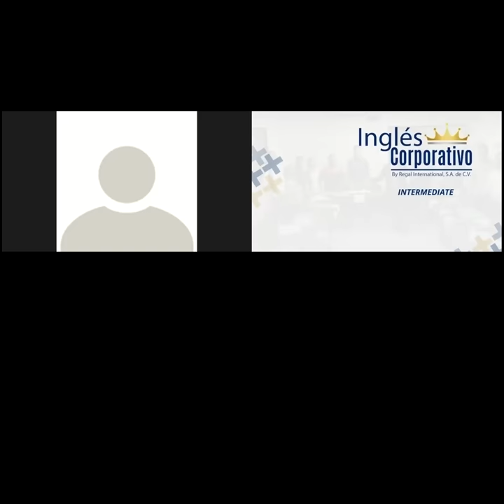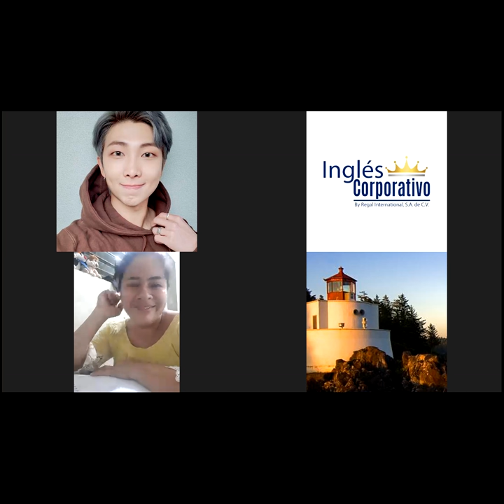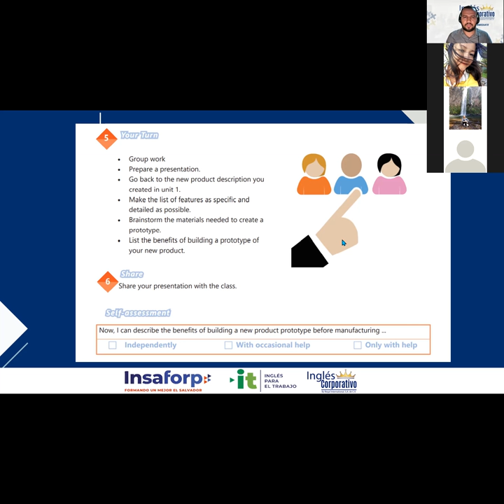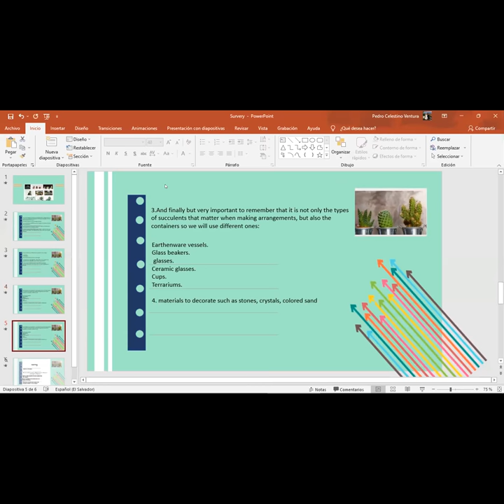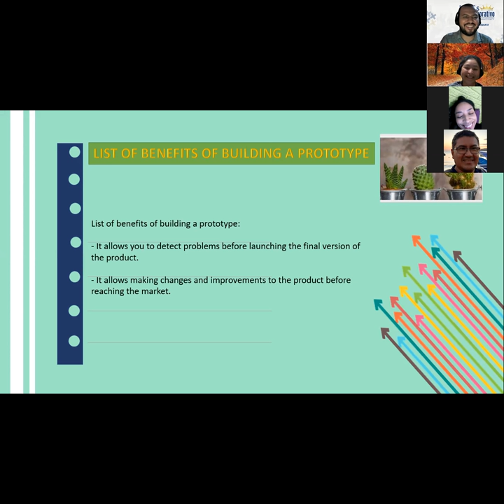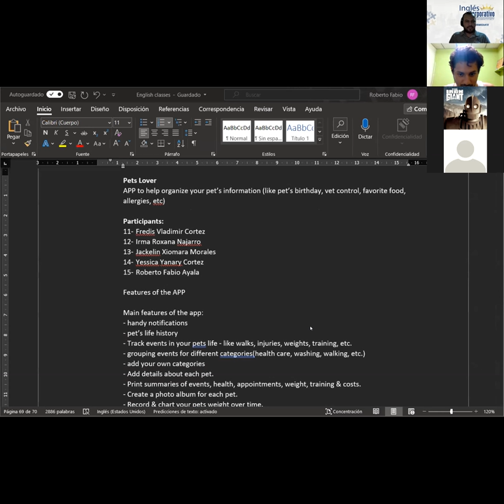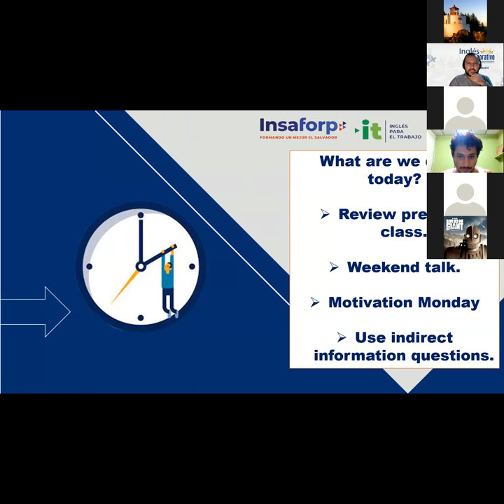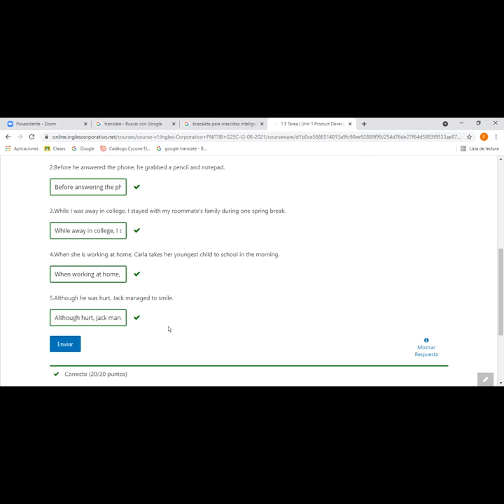Ingles Corporativo-Videoconferencia #18. Indirect questions - Information questions